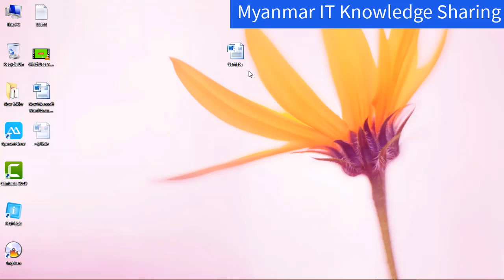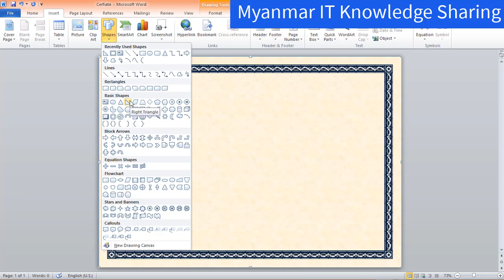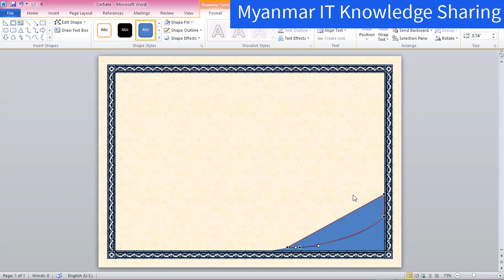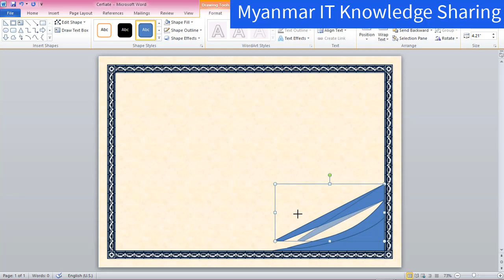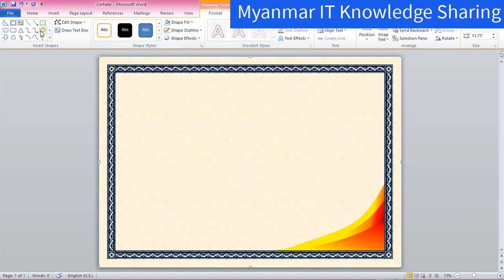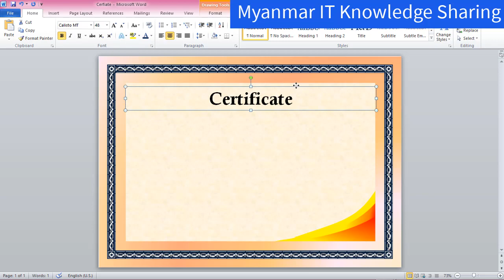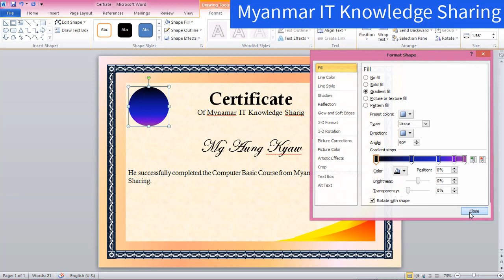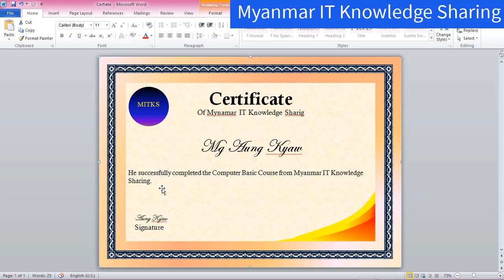How to create certificate with Microsoft Office Document နှင့် Certificate တစ္ခုျပဳလုပ္နည္း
How to create certificate with Microsoft Office Document
Microsoft Office Document နှင့် Certificate တစ်ခုပြလုပ်နည်း
Microsoft Office Document  ႏွင့္ Certificate တစ္ခုျပဳလုပ္နည္း